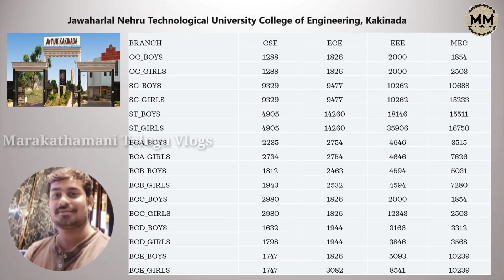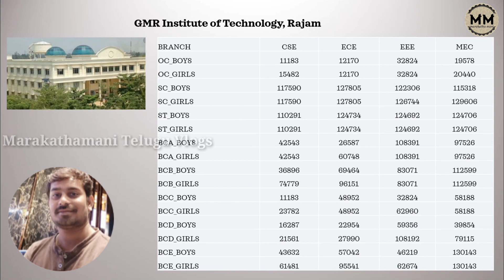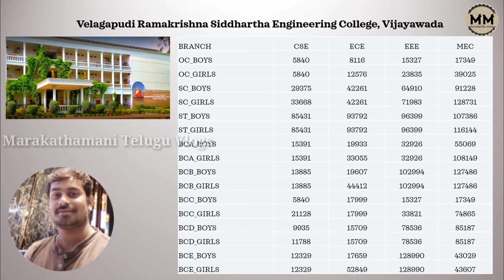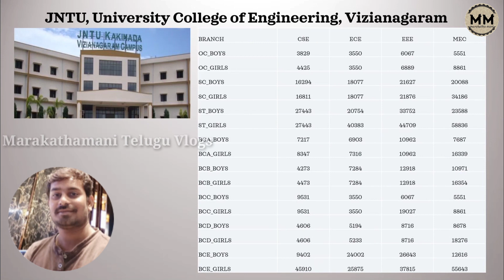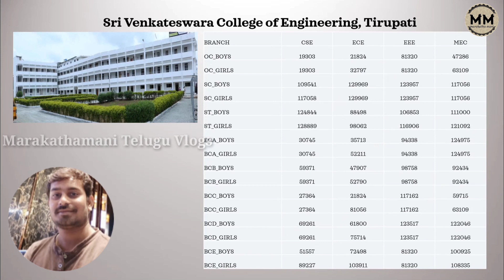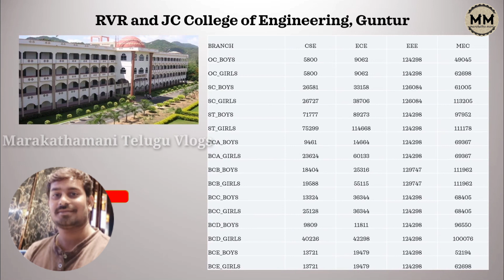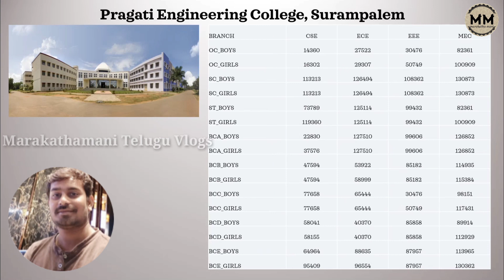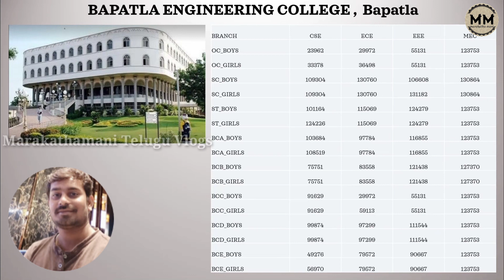Ranks Cut Off in Top Engineering Colleges in AP 2020 | AP EAMCET 2020 | Marakathamani Telugu Vlogs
I have explained Ranks Cutoff in top engineering college of AP in this video with detailed explanation based on the Reservation Category below,